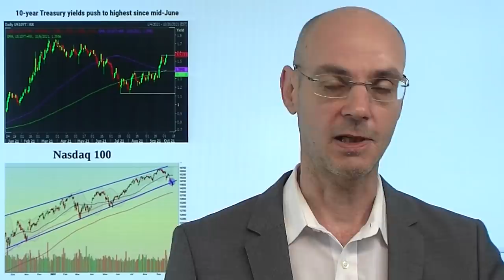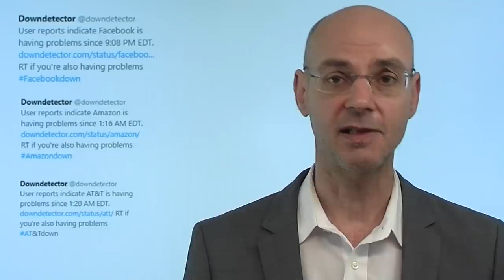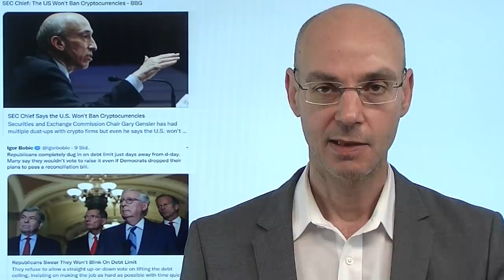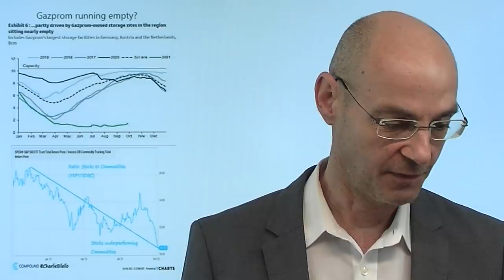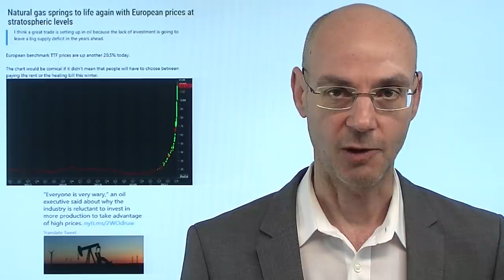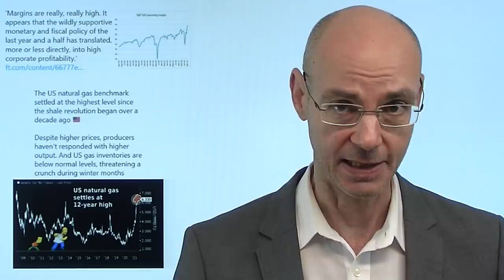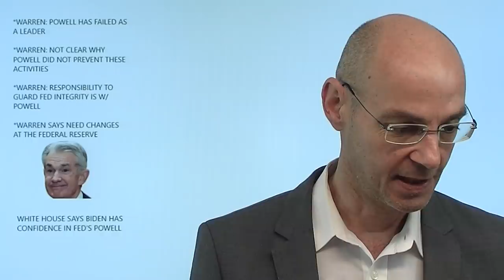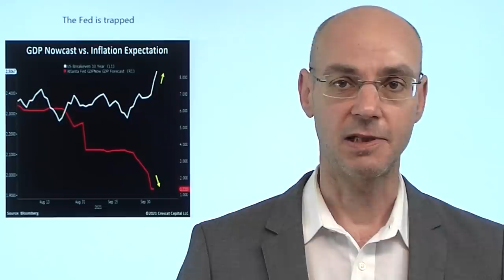Energiekrise: Putin ist schuld? Videoausblick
Hinweis aus Video: "Aktienmarkt: Was man jetzt kaufen sollte – und was nicht!"

Die Energiekrise eskaliert weiter - europäisches Erdgas gestern mit einem Anstieg von mehr als 20%, aber auch in denUSA steigen die Preise so hoch wie seit dem Jahr 2013 nicht mehr. Darauf reagieren nun die Anleihemärkte - die 10-jährige US-Anleihe steigt auf 1,57% und setzt so die US-Futures unter Druck. Ist damit schon wieder Schluß mit der gestrigen Rally der Aktienmärkte? Eines ist klar: die Energiekrise wird aufgrund der leeren Lager nicht so schnell vorbei gehen und so den Druck auf die Energiepreise hoch halten. Damit ist ddie Inflation alles andere als "transitory", die Notenbanken müssen reagieren und die Geldpolitik schneller straffen. Dahere ist "die Kuh noch lange nicht vom Eis"..